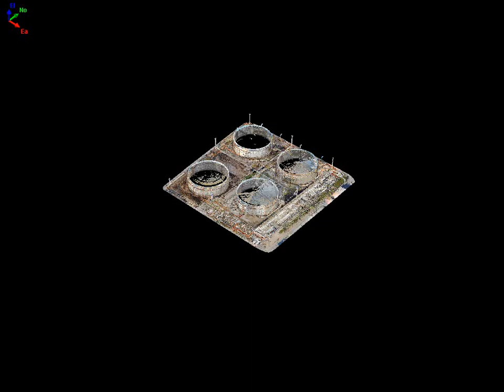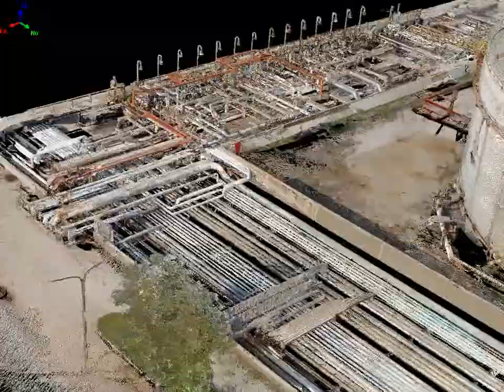ELPE refinery LS pilot 1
ELPE SA Aspropyrgos Refinery section pointcloud from Optech ILRIS 36D Laser scanner.
Surveyed by LASERACTION / ASTROLABE ENGINEERING.